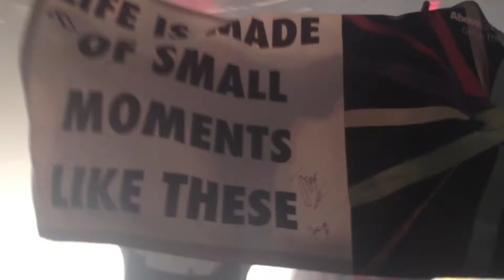Above & Beyond - "Sun & Moon" - 8.5.13 Sutra OC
Above & Beyond
Sutra OC || Costa Mesa, CA